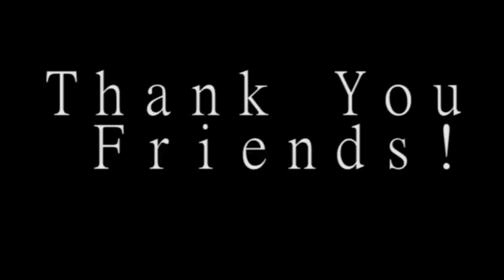Loyola College Negombo #2016 maths batch Alagalla # Trip # Friendship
Our annual trip, This time to ALAGLLA